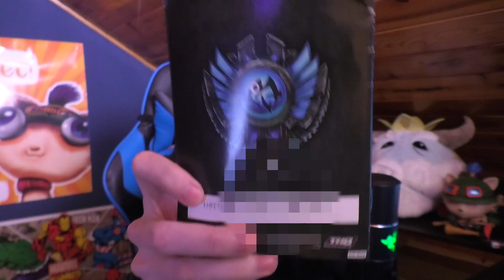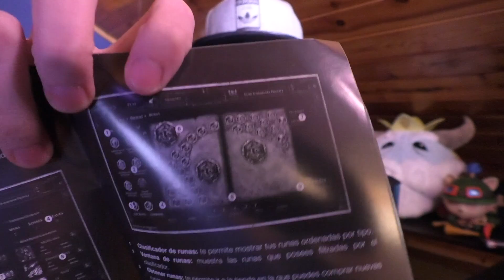EL JUEGO FÍSICO ORIGINAL de LEAGUE OF LEGENDS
Leemos el Librito del juego original, no tiene desperdicio!

► Trabajan conmigo